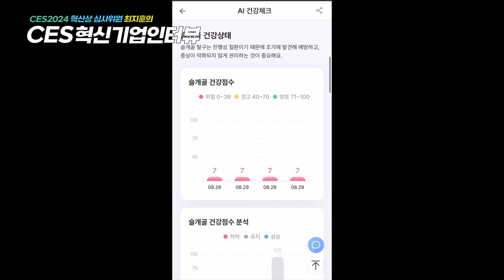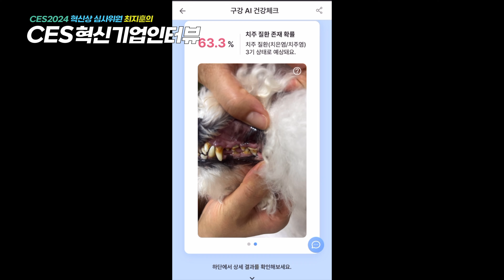AI 기반 반려동물 헬스케어, ‘라이펫’… “스마트폰 하나로 반려동물 건강확인“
라스베이거스에서 열린 CES2024에 참여한 스타트업 '십일리터'의 기술과 해외시장 진출 전략에 대해 에이빙뉴스의 최지훈 편집장이 인터뷰를 진행했다. 이 인터뷰는 CES2024 혁신상 심사위원이기도 한 최지훈 편집장이 십일리터 김광현 대표와 함께, CES2024 전시이후 성과와 앞으로의 계획에 대해 깊이 있게 다뤘다.

한국의 반려동물 헬스케어 스타트업 ‘십일리터’는 반려동물의 건강 관리를 위한 홈케어 솔루션을 제공하는 ‘라이펫(Lifet)’ 서비스를 운영하고 있다. 이 서비스는 스마트폰으로 반려동물의 건강 상태를 확인할 수 있는 AI 기반 솔루션으로, 반려동물 보호자들의 큰 관심을 받고 있다.

특히, 라이펫 서비스는 반려동물의 슬개골 탈구, 치주염 같은 질병을 스마트폰 사진 한 장으로 확인할 수 있게 한다. AI가 사진을 분석해 질병의 유무와 진행 정도를 진단 보조해주는 솔루션을 제공하며, 반려동물의 건강 상태를 조기에 발견해 더 큰 질병으로 악화되지 않게 돕는다.

또한 반려동물의 건강을 관리하는 데 필요한 솔루션을 제공하며, 보험 서비스도 연계해 제공하고 있다. 현재 라이펫 서비스는 한국에서 무료로 제공되고 있으며, 검사 후 필요한 처방 사료나 보조제 판매로 수익을 창출하고 있다

이외에도 십일리터는 미국 시장 진출을 준비 중이며, 이번 달 15일에 첫 서비스를 론칭할 예정이다. 미국에서는 1회 검사당 1달러의 요금을 부과하는 유료화 모델을 도입할 계획이며, 다양한 지역의 반응을 분석해 서비스 개선에 반영할 예정이다.

십일리터 김광현 대표는 “반려동물의 건강을 집에서 간편하게 확인할 수 있다는 것이 우리의 큰 장점”이라며, “한국과 미국을 포함한 여러 국가에서 반려동물 건강 관리의 새로운 표준을 세우고 싶다”고 전했다. 그는 또 “반려동물의 건강 관리와 관련된 다양한 솔루션을 제공해 반려동물 주인들이 안심하고 반려동물을 키울 수 있도록 돕겠다”며, “글로벌 시장에서도 십일리터의 라이펫 서비스가 널리 알려질 수 있도록 노력하겠다”고 덧붙였다.

한편, 에이빙뉴스는 CES 2024에서 논의된 주요 이슈들을 지속적으로 탐구하고, 참가 기업 대표와의 인터뷰를 통해 혁신적 아이디어와 비전을 공유하고 있다. 이를 통해 대중과 지속적으로 소통하며, CES2024에 참가한 혁신 기업들의 메시지를 전파해나갈 예정이다.